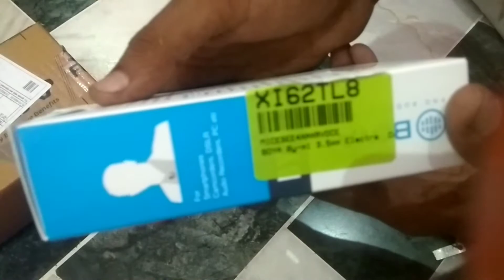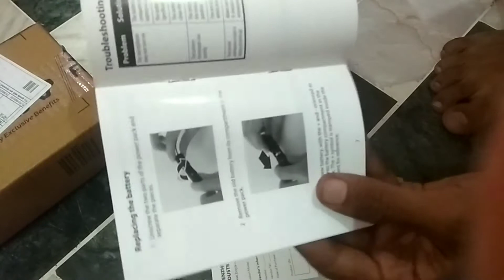boya by- M1 microphone ki unboxing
AnsvlogAnsvlogAnsvlogAnsvlogboya-by-1microphone unboxing#

boya by-1 microphone ki Unboxing
boya microphone bahut acchi tarike se kam karta hai noise bahut kam kar deta hai awaaz bahut clear Aati Hai ise ke bare mein hai ansvlog